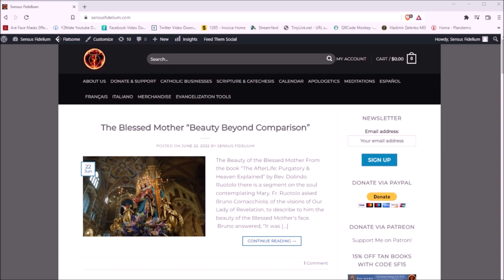Produce Good Fruit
For more on the ICKSP parishes in Ireland, & to donate to them, please & remember to say 3 Hail Marys for the priest